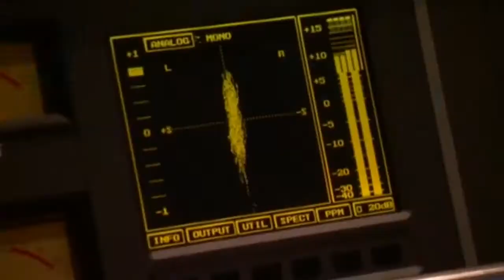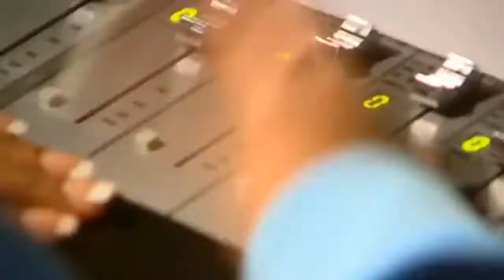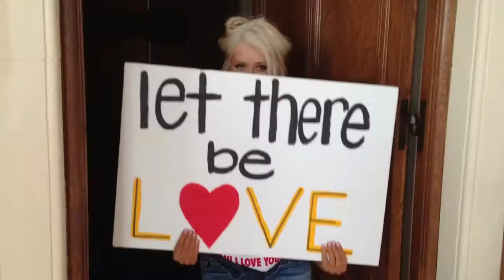Every CHRISTINA AGUILERA music video but it's just the song titles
Ooooh Christina... I really like her. And her time has come for this hahahahah I haven't found a good music video por Telepathy anywhere AND only included the released singles from Burlesque, otherwise the video would be much longer hahahahah